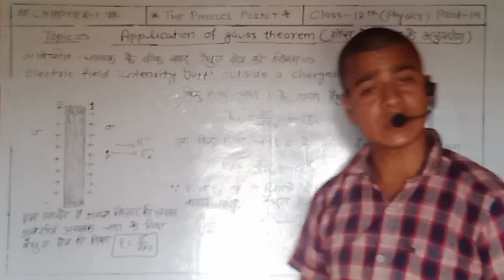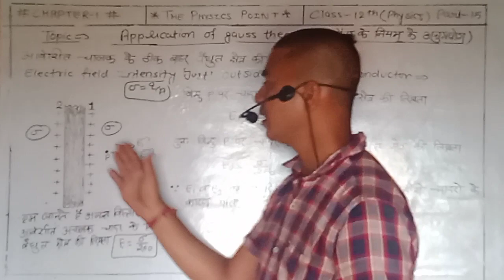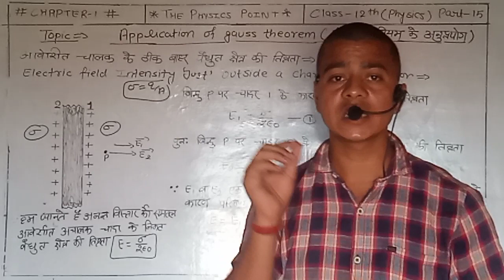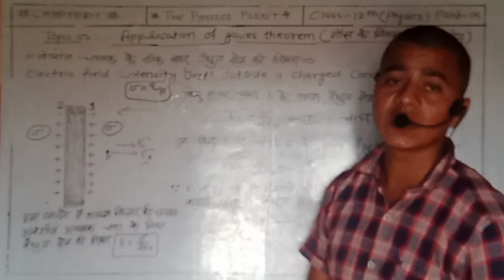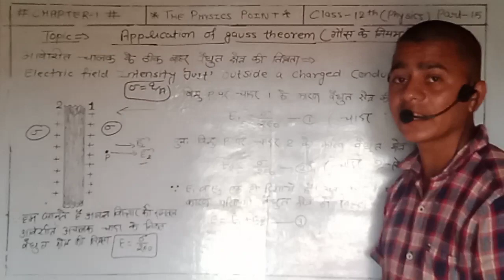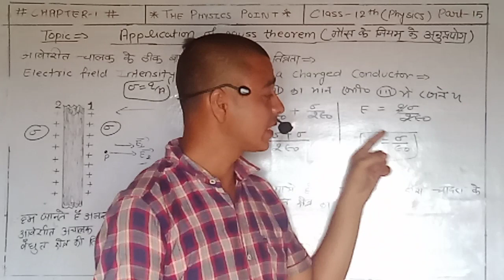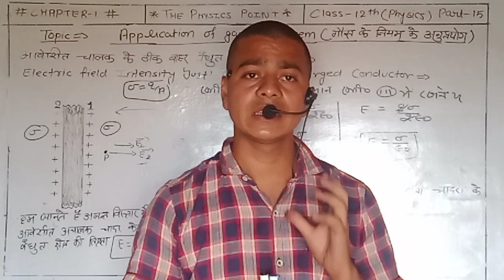Application of gauss theorem।।Class-12th।। third application।।By-Deepak tiwari sir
नमस्कार दोस्तों आज की क्लास में इतना ही अगले क्लास में आप से गौस के प्रमेय में चौथे टॉपिक पर डिस्कस किया जाएगा।
Good morning all of u